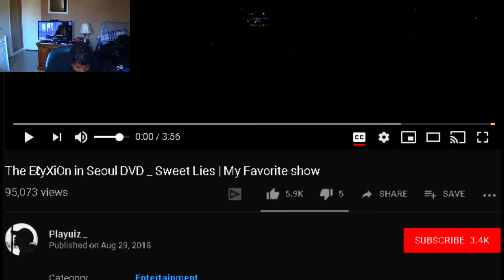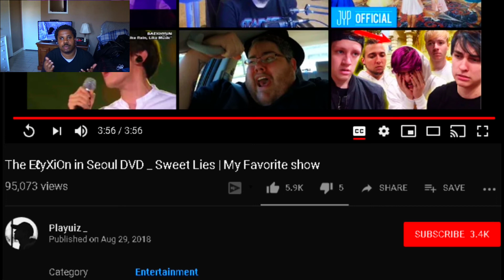EXO Sweet Lies - Reaction